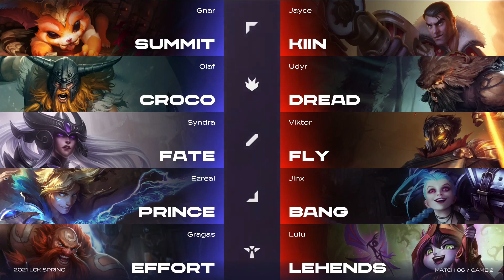LCK SPRING 2021 | Week 10 Day 2 - LSB vs AF (2° Serie - Game 2)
Segui lo Spring Split 2021 di LCK da mercoledì a domenica alle 9 sul nostro canale Twitch